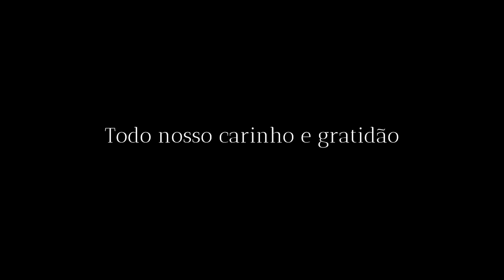Emoção Garantida! Tema UP Altas Aventuras Casamento no Sitio São Jorge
Emoção Garantida! Tema UP Altas Aventuras Casamento no Sitio São Jorge. Prepare-se para um casamento que vai tocar o seu coração! Inspirado no encantador filme "UP Altas Aventuras," este casamento no Sítio São Jorge é uma celebração de amor, aventura e sonhos que se tornam realidade. Cada detalhe foi cuidadosamente planejado, desde os balões até a música, para recriar a magia de uma das histórias de amor mais queridas da Pixar. Assista agora e permita-se ser transportado para um mundo onde o amor verdadeiro floresce.

▶ 🎥 NESTE VÍDEO TEMOS:
00:00 ➪